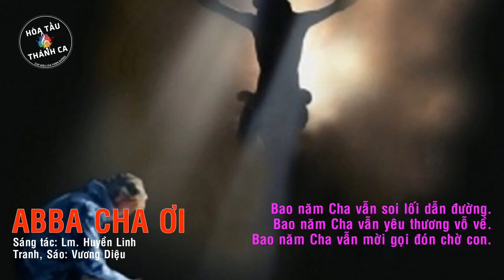ABBA CHA ƠI | Hòa tấu Đàn Tranh, Sáo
Hòa tấu: ABBA CHA ƠI | Đàn Tranh, Sáo

- Sáng tác: Lm. Huyền Linh
- Đàn Tranh, Sáo: Vương Hạnh
1. Bao năm xa bước quên lối quay về, đam mê lầm lỗi trong muôn nẻo đường. Bao năm con đã phụ tình, khước từ Cha. Bao năm Cha vẫn soi lối dẫn đường. Bao năm Cha vẫn yêu thương vỗ về. Bao năm Cha vẫn mời gọi đón chờ con.

ĐK1: Abba! Cha hỡi con quyết đổi thay, quyết chí ăn năn, quyết nắm tay Cha quay bước trở về.
Abba! Cha hỡi con quyết hiến dâng, quyết đáp ơn Cha, quyết sống cho Cha, quyết sống yêu Cha, suốt đời con thôi.

2. Bao năm giông tố mưa gió trong đời, chơi vơi trong những đau thương khốn cùng. Bao năm con ngỡ rằng Ngài đã bỏ con.
Bao năm Cha vẫn yêu mến trung thành. Bao năm Cha vẫn giang tay giữ gìn. Bao năm Cha vẫn đồng hành dắt dìu con.

ĐK2: Abba! Cha hỡi con quyết vững tin, phó thác nơi Cha, tin Thánh ý Cha, luôn mãi vẹn toàn.
Trong muôn gian khổ, trong những khó nguy, ngước mắt lên Cha, xin cám ơn Cha, ghi nhớ ơn Cha, luôn đỡ nâng con.